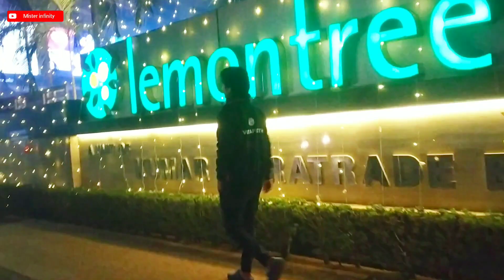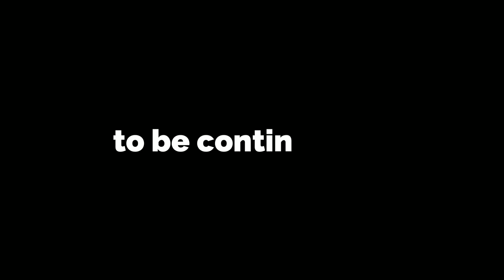New year celebration 2023!! पटना का 5⭐ होटल (hotel maurya)! happynewyear #2023#newyear